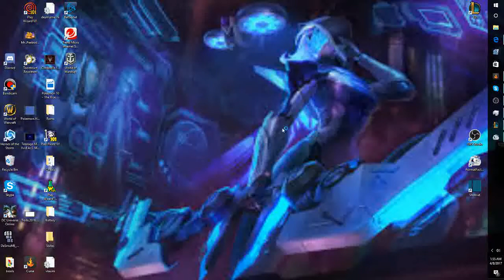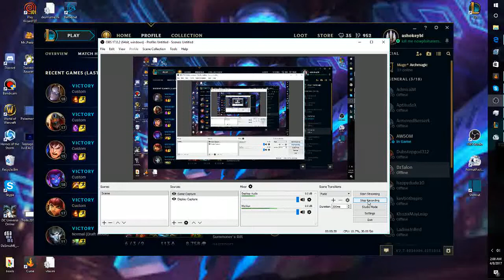orianna gameplay custom bots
the build ludens echo ionian boots of lucidity athene's holy grail rylail's crystal scepter locket of the iron solari zeke's harbinger